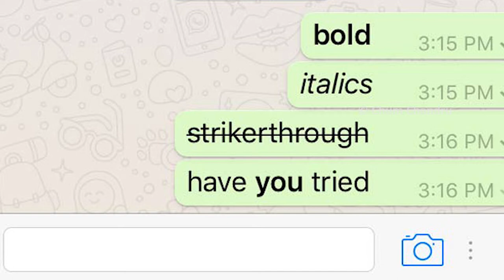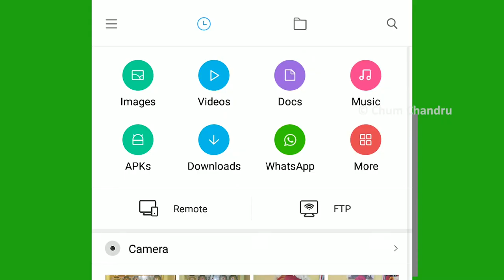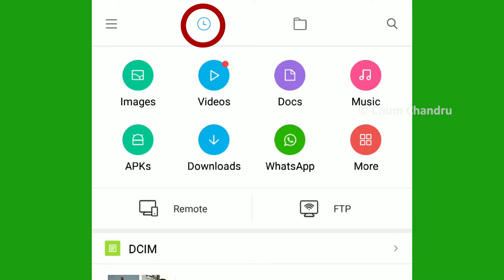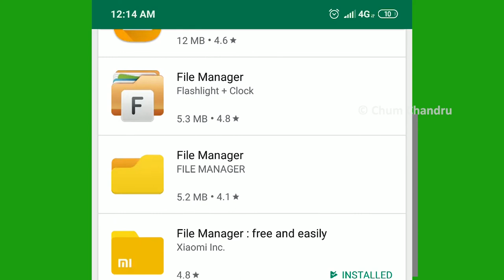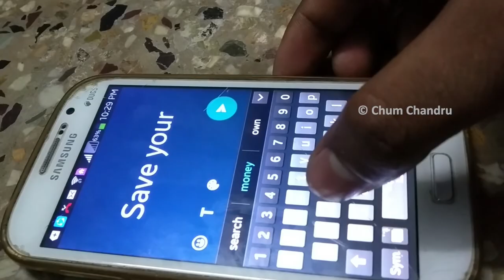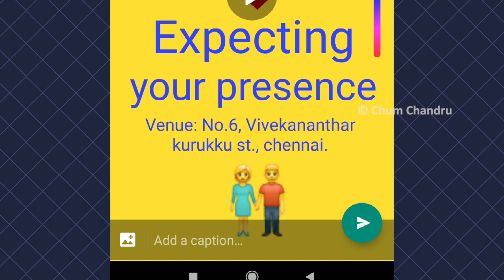Whatsapp tips and tricks - Create your own invitation for whatsapp status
Nowadays, safeguarding our personal data on the mobile phone is being much concerned as data stealing are happening very often.

This video will give you an overall idea about how to download WhatsApp status without third party application which will help you to safeguard your personal photos and videos.

Sending a high-quality image is now very easy by sending the required image via. Document - attachment

Also, it's just a trick that you can create your own WhatsApp animated invitation in WhatsApp itself without depending on any other application

This video will also explain you, how to do text formatting in whatsapp like bold, italic and strikethrough, it is just simple below is your answer

Whatever application is just be sure to safeguard your personal data and never allow all applications to access your phone unless or until it is much required.